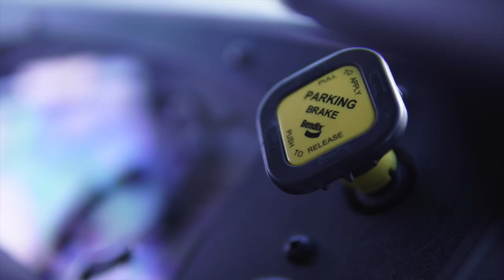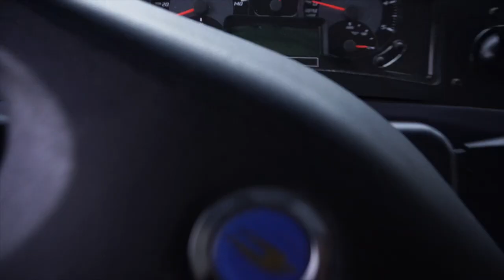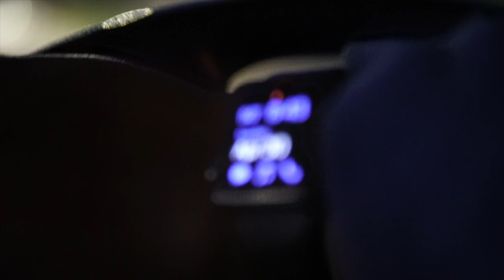Stuck In The Bus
Stuck on school bus trips instated of home with my family.